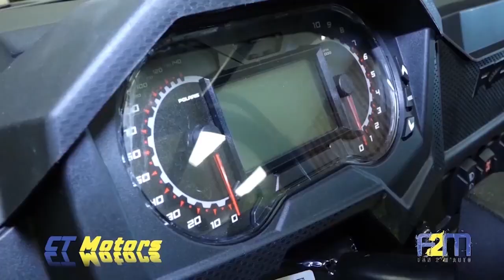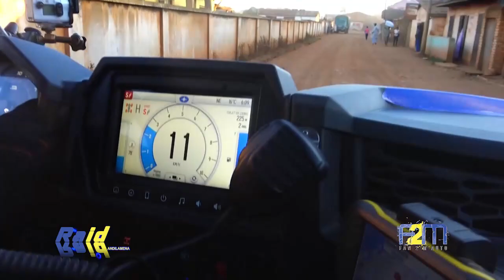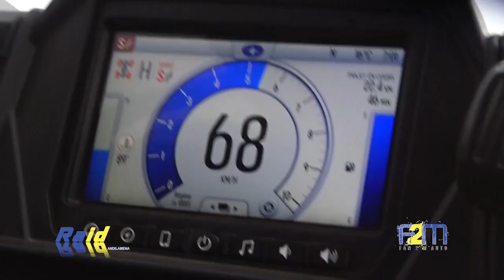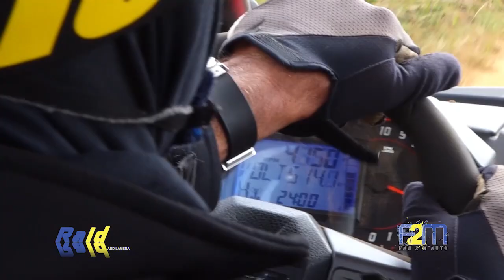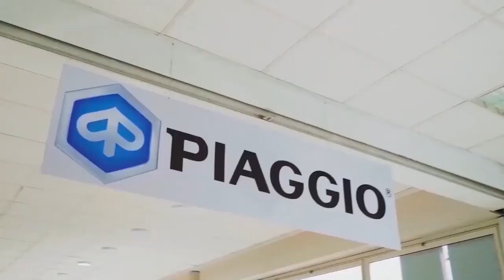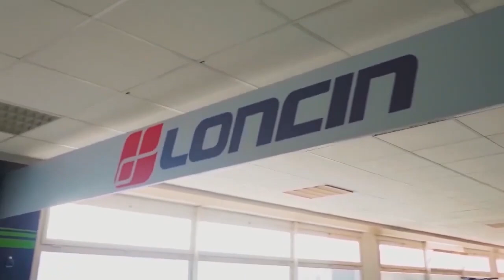FAN 2 M'AUTO DU 19 DECEMBRE 2023 BY TV PLUS MADAGASCAR